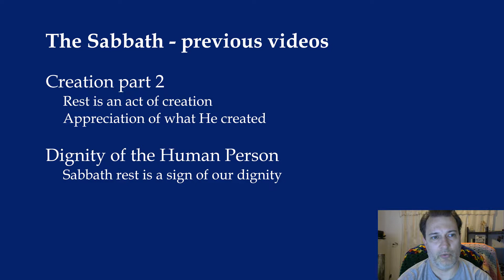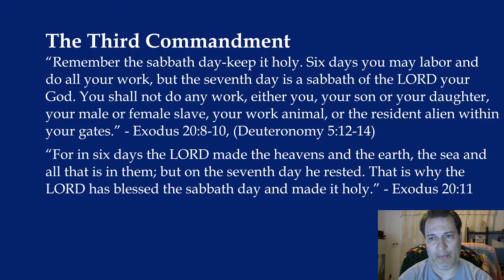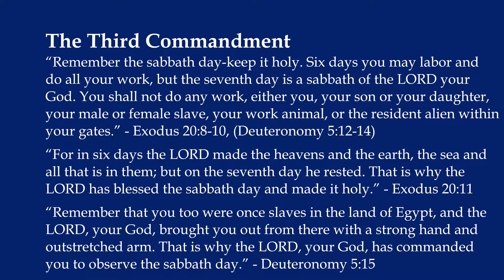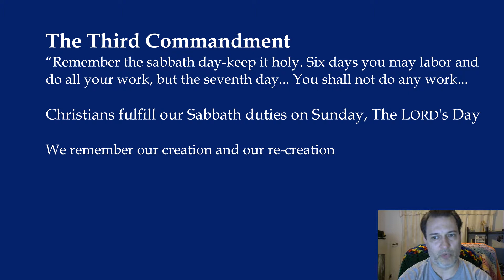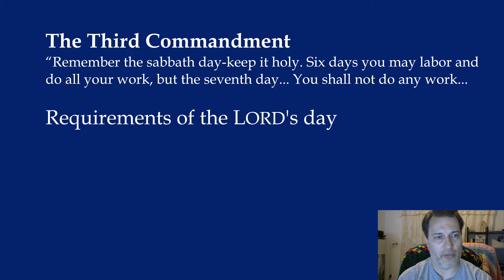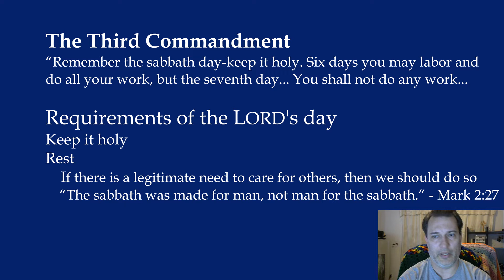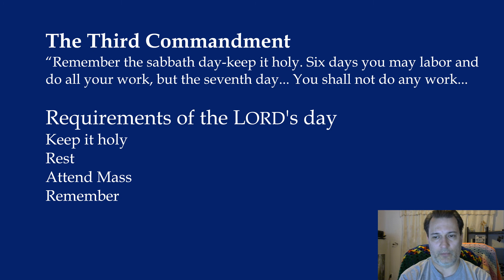Third Commandment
Keep the Sabbath holy
What are we required to do?
Why on Sunday?

Credits:
All Bible quotes are from the New American Bible, Revised Edition,